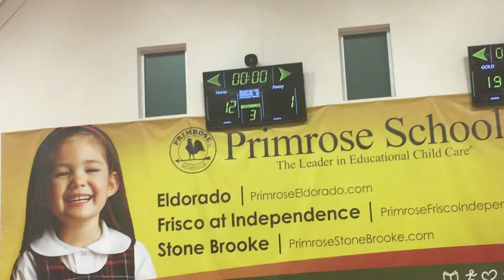Hoopz vs Honeybees 2 15 17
Jazmine's 3rd grade PSA team. Playoff game 14 - 1 win.